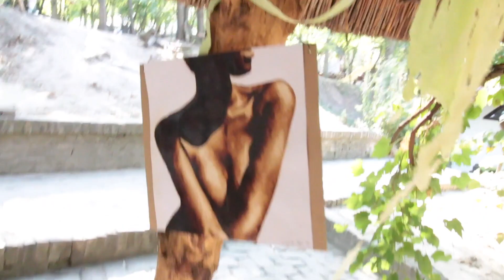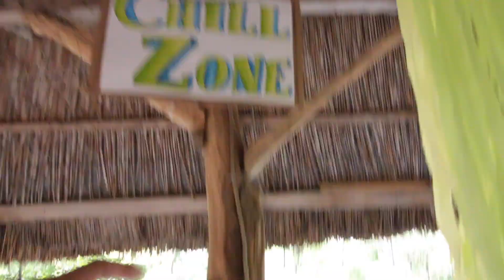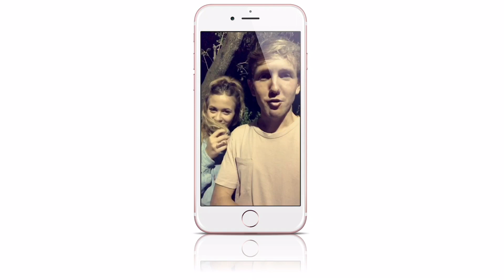Árpi, én és a Szabadegyetem After